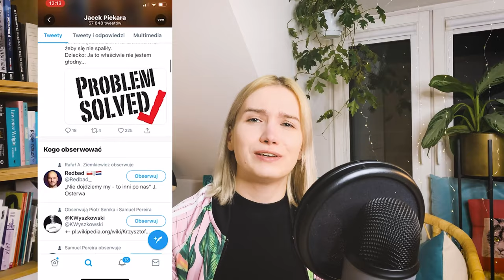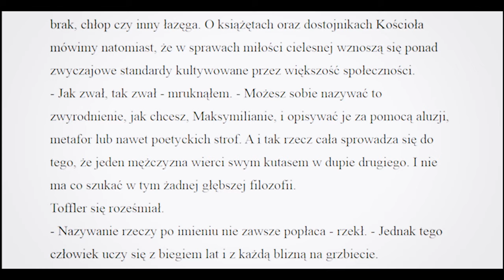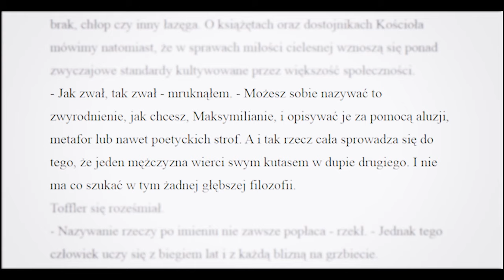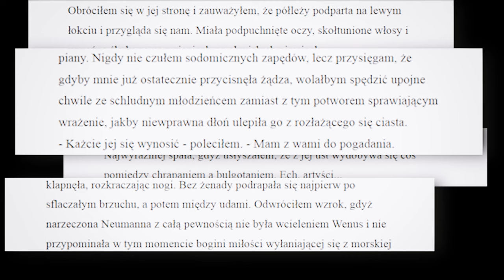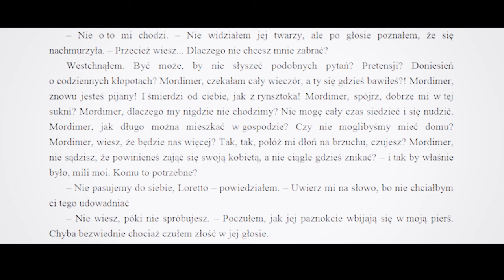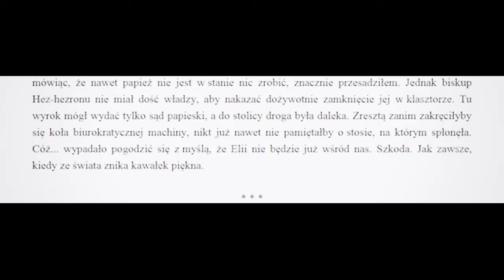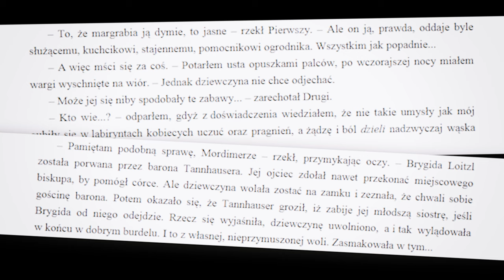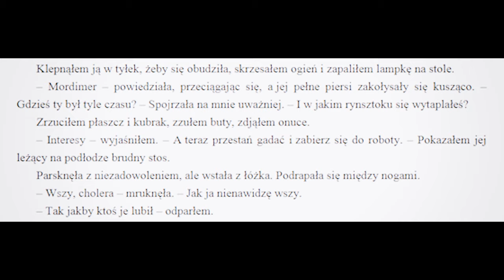Dziady polskiej fantastyki - Jacek Piekara "Cykl Inkwizytorski"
Znowu czytam polską fantastykę żebyście wy nie musieli. Dzisiaj zanurzamy się w bagnie zwanym twórczością Jacka Piekary. Przygotujcie się na niebezpiecznie wysoko stężoną dawkę Męskich Mężczyzn, fanatyków wielkich bimbałów, absolutnie sceptycznych wobec chłopięcych uroków.